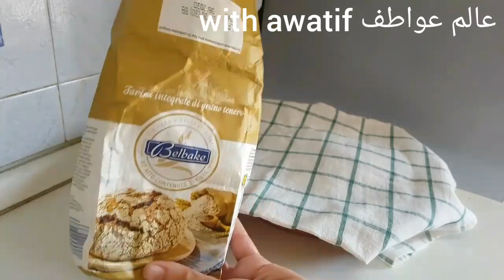مخمار او بطبوط بالدقيق الكامل ناجح الطريقة خطوة بخطوة الي مكصدقش ليها اكيد غادي أنجح معاها 🖒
بطبوط بدقيق الفينو و الدقيق ابيض👇👇👇
✔المكونات:
زلافة و نصف دقيق القمح الكامل بالنخالة ديالو
زلافة دقيق القمح الصلب اي السميد الناعم أو ما يسمى في المغرب الفينو
2 زلايف دقيق ابيض
ملعقة كبيرة سكر حبيبات
ملعقة كبيرة خميرة الخبز
الملح حسب الذوق
ماء دافئ للعجن